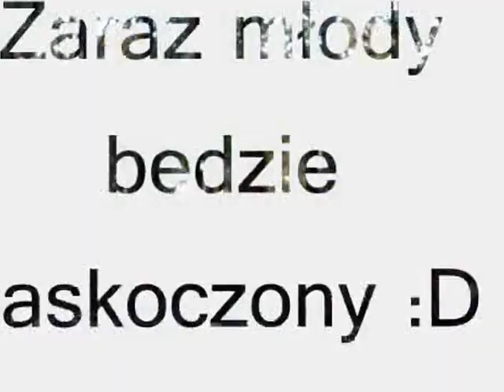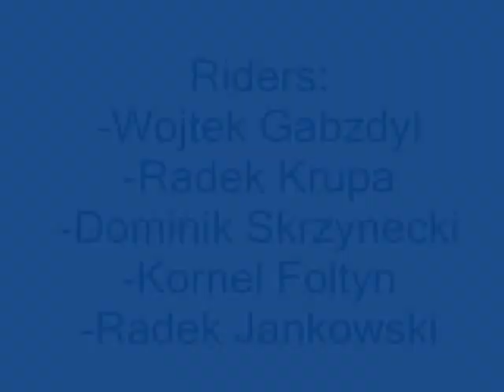"DH & FR Podlesie Polska-Czechy" - Początek trasy nr "1"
Sorry za jakość, nastepnym razem bedzie lepsza ;)